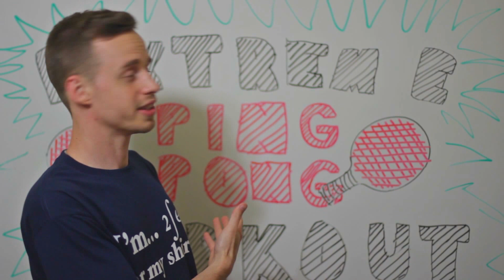PhoMyVlog Updates: Where have You Been!?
Want to go on an update with me?